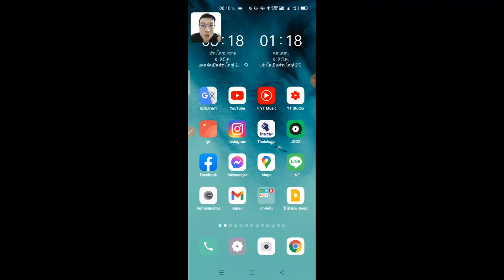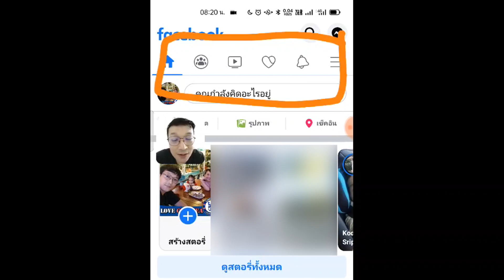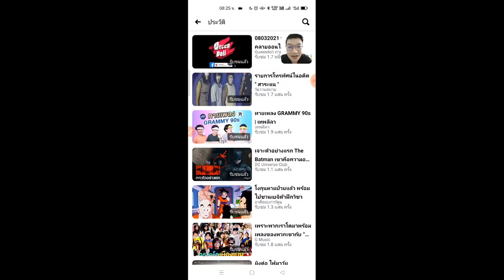วิธีเช็คประวัติการดูคลิปวิดีโอ แอปFacebook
นายตึ๋งหนืดเองก็ชื่นชอบการดูคลิปวิดีโอบนแอปเฟสบุ๊คครับ โดยเฉพาะคลิปการ์ตูน ซีรี่ย์ ที่มีหลายๆตอน บางครั้งเราก็จำไม่ได้ว่าดูถึงตอนไหนแล้ว และนี่เป็นวิธีง่ายๆสำหรับการดูประวัติการดูคลิปวิดีโอ แอปFacebook